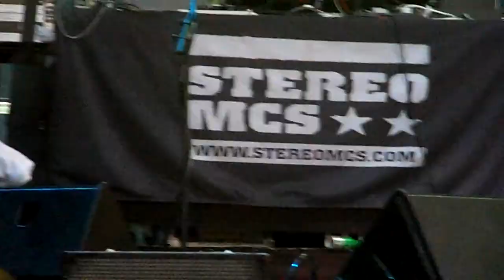Stereo mc's (Step it up) - Balaton sound 2011 HD